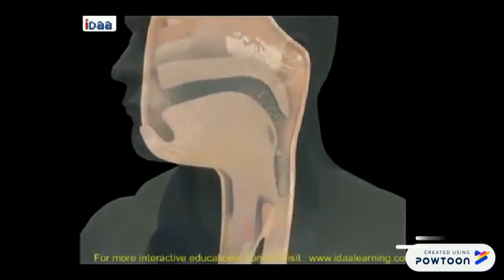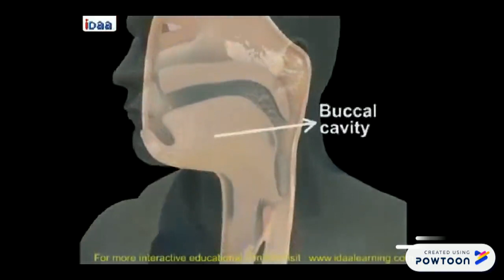PENCERNAAN PART 1 .FRIMA HARSAWATI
System Pencernaan Manusia Part 1-- Created using Powtoon -- Free sign up -- Create animated videos and animated presentations for free.  PowToon is a free tool that allows you to develop cool animated clips and animated presentations for your website, office meeting, sales pitch, nonprofit fundraiser, product launch, video resume, or anything else you could use an animated explainer video. PowToon's animation templates help you create animated presentations and animated explainer videos from scratch.  Anyone can produce awesome animations quickly with PowToon, without the cost or hassle other professional animation services require.